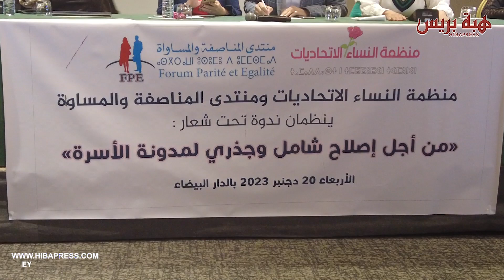" حنان رحاب" و " روكبان" يؤكدان أهمية إصلاح مدونة الأسرة